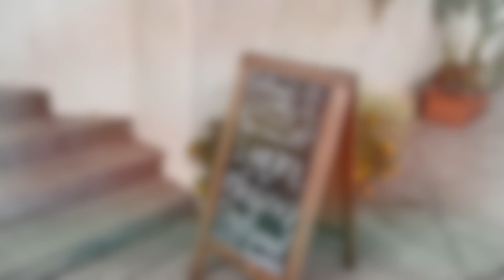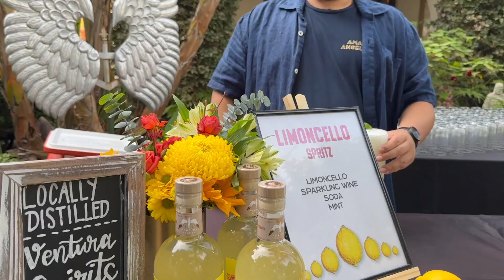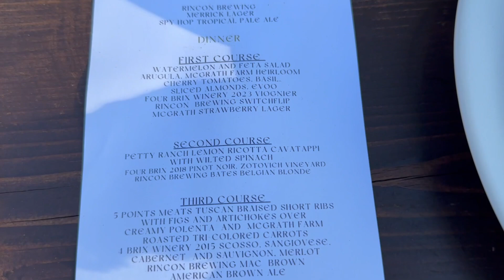Dinner at the Mission Orchard, July 2024 | Totally Local VC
Experience the magic of Totally Local VC's Dinner at the Mission Orchard through this joyful video recap. Our guests enjoyed a truly unforgettable evening at the original location of the San Buenaventura Mission orchard, where Chef Shannon Rice of Peirano's Market crafted an extraordinary five-course meal celebrating Ventura County's abundant local harvest.

Set beneath the sprawling branches of a majestic Moreton Bay Fig Tree, planted in the 1880s and the last living connection to the Mission's farming past, our guests dined in a setting as rich in history as it is in beauty.

This fun video offers a delightful glimpse into the unique location and exceptional dining experience that made the night so special.